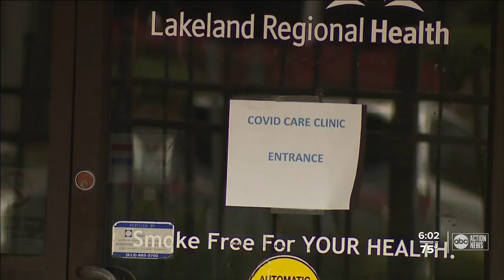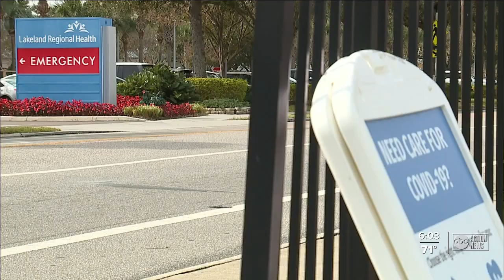Lakeland Regional Health opens COVID care clinic for patients with mild symptoms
As an alternative to the already strained emergency department, Lakeland Regional has opened a COVID Care Clinic for patients with milder symptoms.